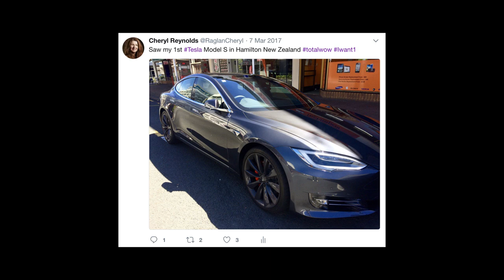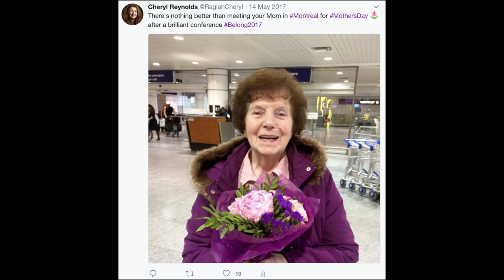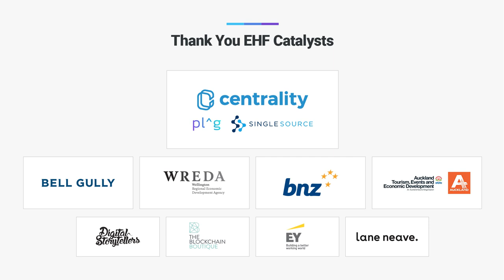Sharing Hidden Stories to Give Others Hope - EHF Fellow Cheryl Reynolds, 3Cs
Before starting 11 successful ventures, Cheryl Reynold was homeless living in a shelter in the UK. She shares her hidden story, and encourages others to share their own, to help connect people, embrace vulnerability and conquer their shame and fears.